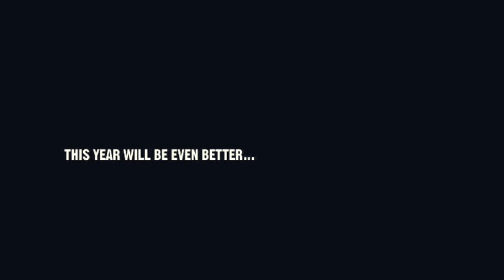Hyundai A-League Season 7 - Pre-season teaser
Re-live the best of the Hyundai A-League 2010/2011 season.